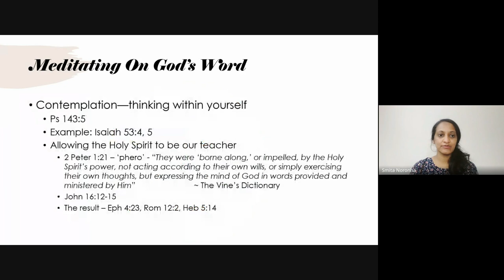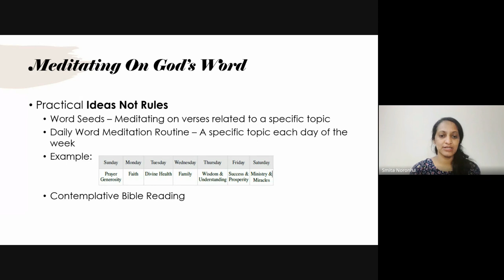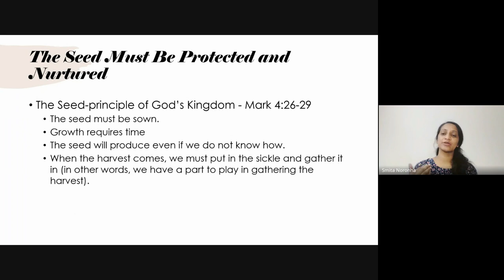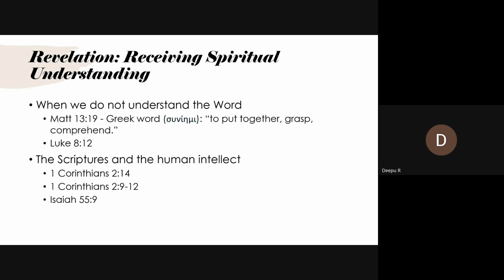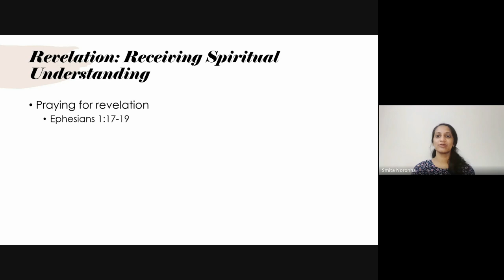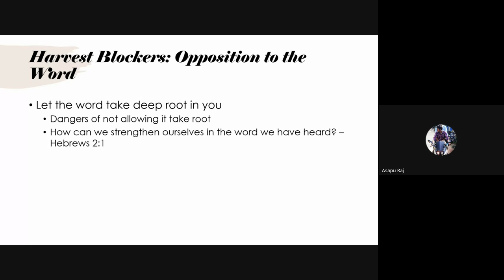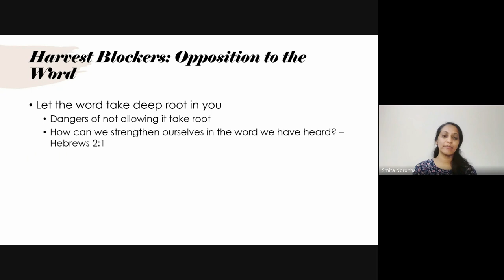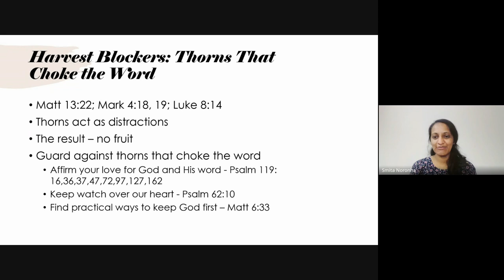Interpreting Scripture (Hermeneutics) | Lecture 9 : BC106-IS-20240205